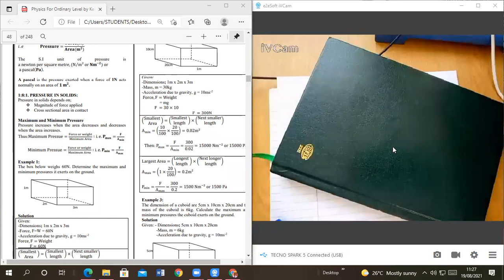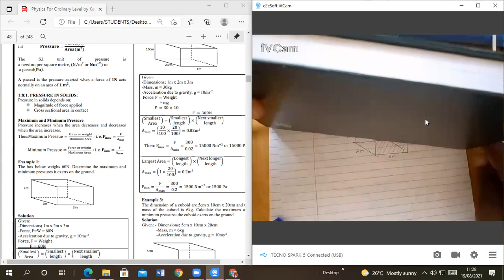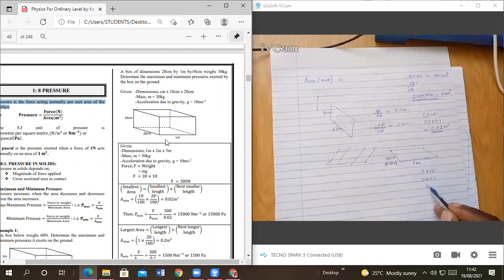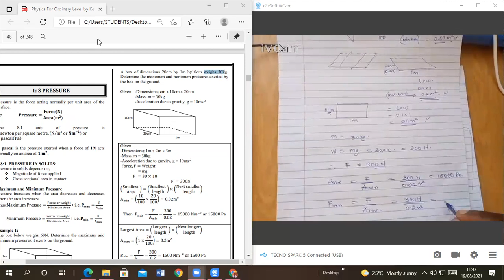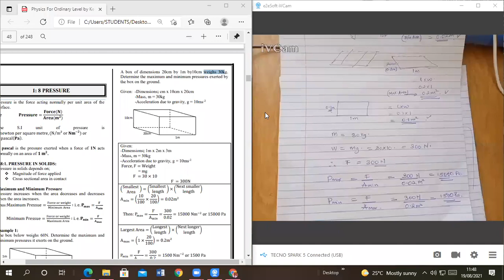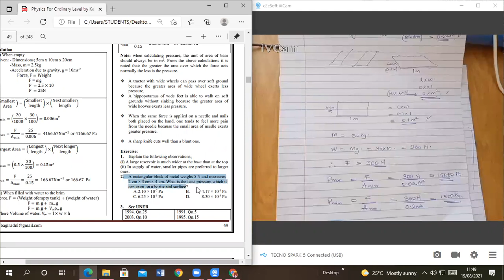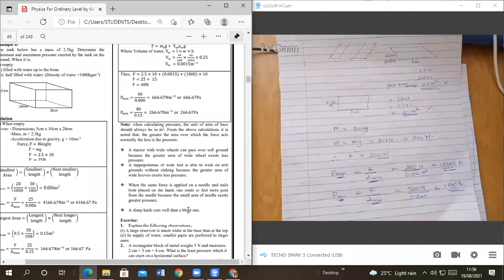Pressure in solids Part 2